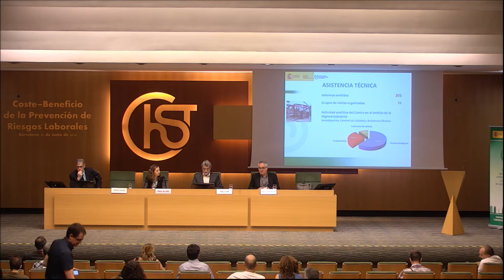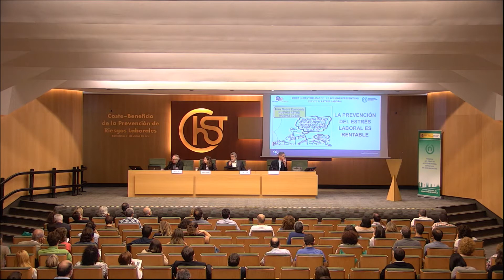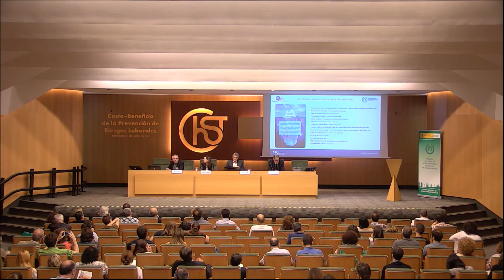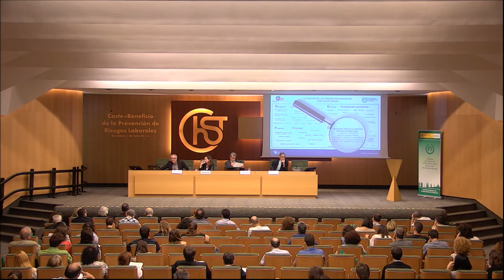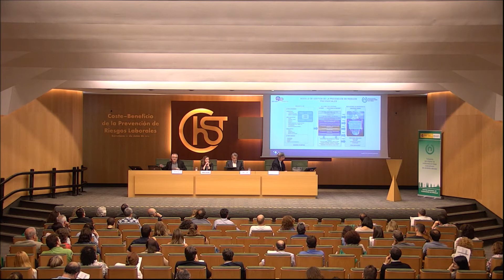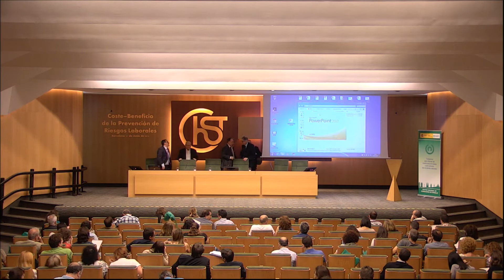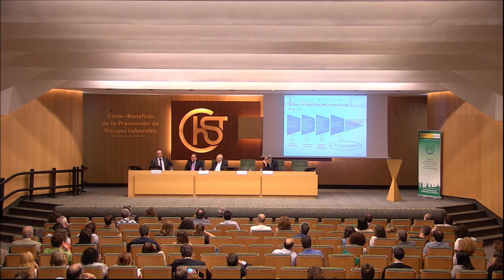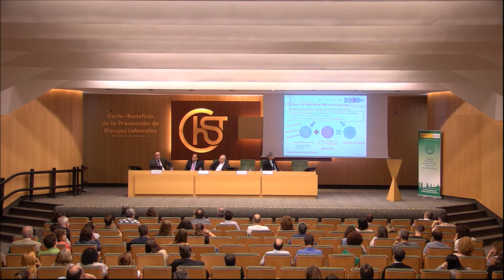JT Coste-Beneficio de la PRL. CNCT 2016. 2/2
Coste-Beneficio de la Prevención de los Riesgos Laborales Viarios. Su incidencia en el Absentismo Laboral.
D. Carles Salas Ollé
CERpLE. Universitat Politecnica de Catalunya.
Dª Raquel Sellarés.
EGARSAT. Mutua Colaboradora con la Seguridad Social.
Coste-Beneficio de la Acción Preventiva frente al Estrés Laboral y los Riesgos Psicosociales.
D. José Francisco Martinez-Losa
AUDIT & CONTROL ESTRËS

COLOQUIO Y EXPERIENCIAS EMPRESARIALES DE ÉXITO.
Moderador: D. Pablo Luna Mendaza. (INSHT)